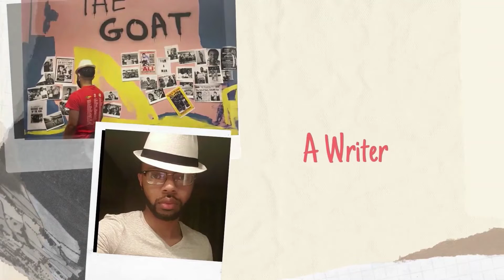Middle Eastern Fragrances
These are some Middle Eastern Houses and fragrances I own by them!

Al Haramain Amber Oud Gold Edition